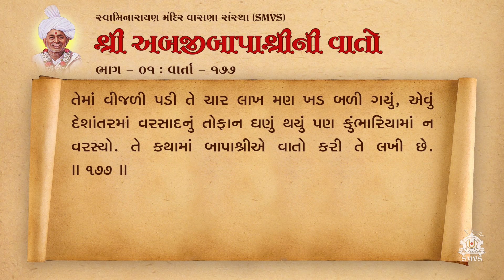Bapashree Ni Vato | Bhag 1 | Varta 177 | Audio Book